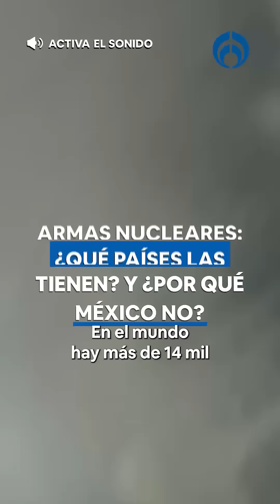Rusia vs. Ucrania: Armas nucleares rusas, ¿cuánto daño podrían hacer? ¿Qué país tiene más?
En el mundo hay más de 14 mil armas nucleares, Rusia y Estados Unidos tienen el 90% de estas, más de 5 mil 500 cada uno.
Esto nos hace preguntarnos, ¿por qué invierten tanto en estas armas? Y, sobre todo, ¿por qué México no tiene ni una?